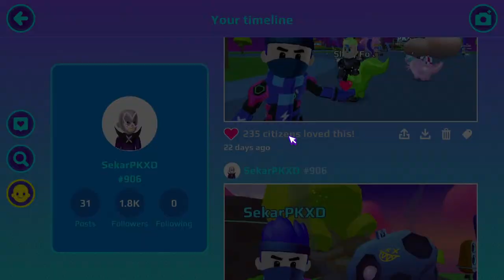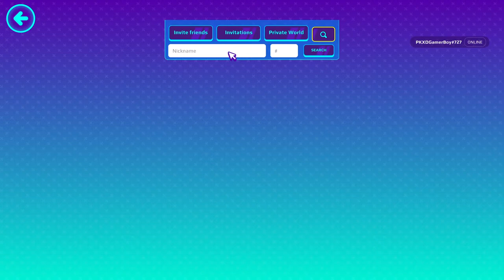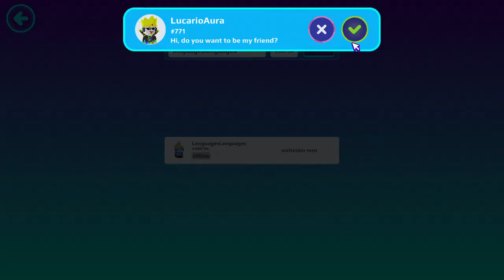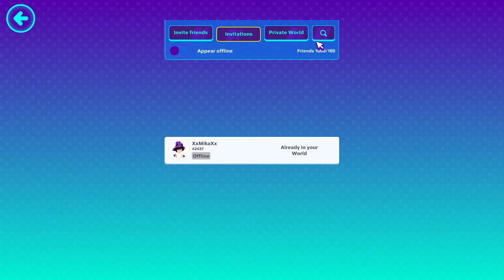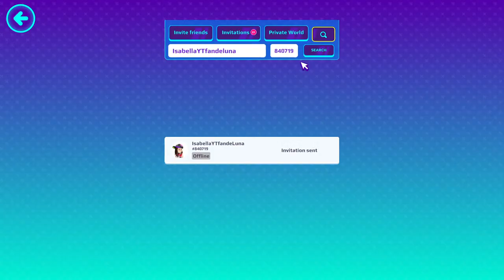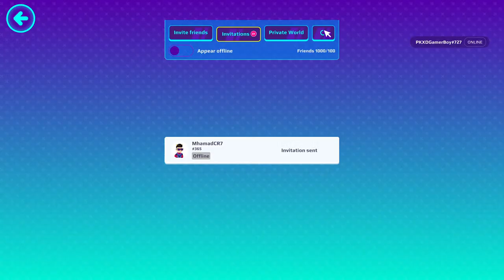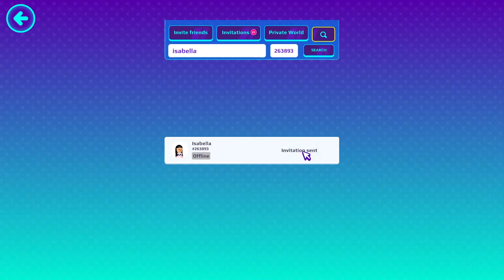Miraculous Hunt 2.0 New Update// Funny Game Play Live 😍 | PK XD Live | SekarPkxd